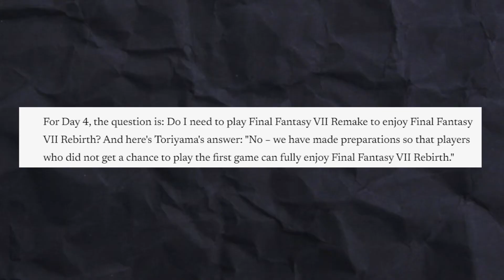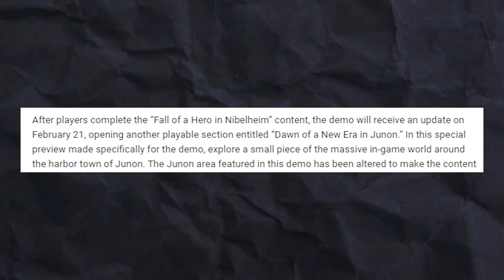Is Final Fantasy VII Rebirth Already GOTY? 🤔 (My Thoughts)